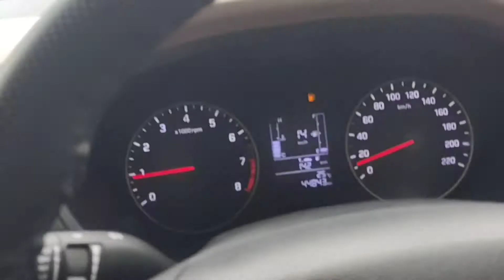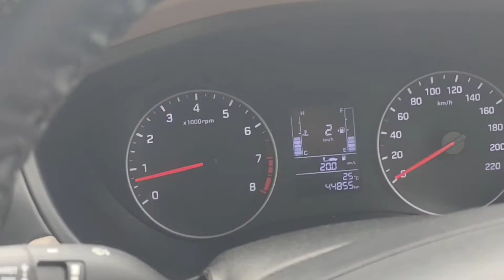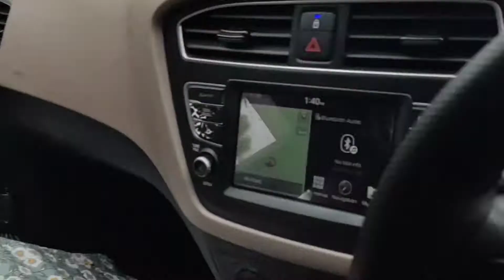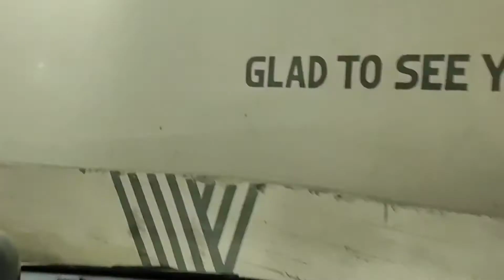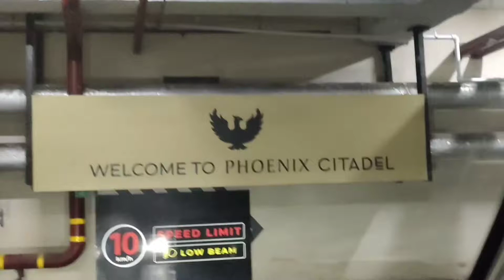Janamastmi Trip Full Day With Family | Phoenix Mall Indore | Special day | Indore best Mall